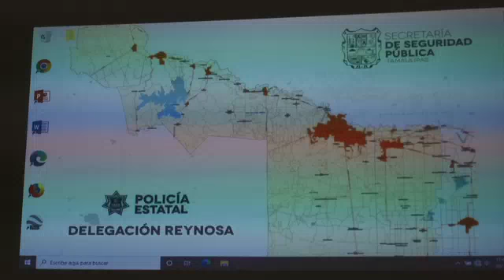Tiene Tamaulipas infraestructura en seguridad sin precedentes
En nombre del Gobierno de los Estados Unidos, quiero felicitarlo como Gobernador y a su equipo de trabajo, por este gran complejo tan moderno y por la inversión que el Estado de Tamaulipas ha hecho. Este es un indicio a primera vista de su compromiso en materia de seguridad", dijo la cónsul de Estados Unidos en Matamoros Yolanda Parra.